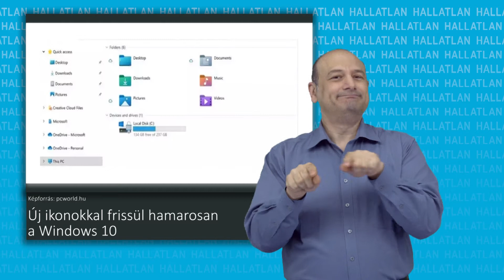Új ikonokkal frissül hamarosan a Windows 10